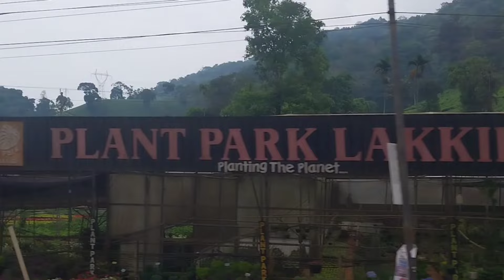വയനാട്ടിലെ കല്യാണം കണ്ടാലോ guess 🤩✨✨